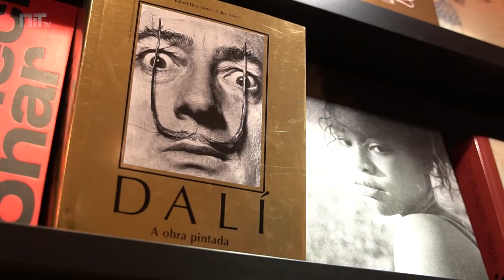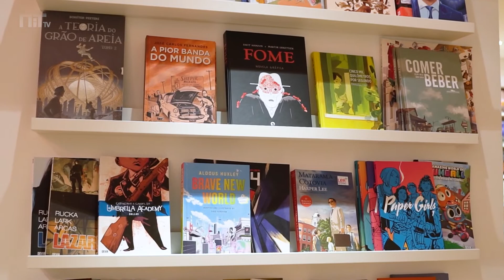Milhares de livros, café e wi-fi na esplanada: eis a nova Livraria Martins em Lisboa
Chama-se Livraria Martins e é a mais recente livraria independente de Lisboa. Fica na conhecida Avenida Guerra Junqueiro, na zona da Alameda, e abriu de forma lenta desde o final de julho. Ao todo, há 12 mil títulos à venda — mas os responsáveis querem atingir a marca dos 20 mil nos próximos tempos.

O espaço amplo, de dois pisos, é uma das grandes qualidades da livraria. Ali funcionou durante muitos anos uma loja da Massimo Dutti, que entretanto deu lugar a um pop-up de uma galeria de arte. O projeto da Livraria Martins, do empresário Gonçalo Martins — responsável pelo Grupo Editorial Atlântico — já estava a ser planeado há muito tempo.

“Foi uma ideia que surgiu do sonho do Gonçalo Martins, que tinha explorado a livraria do cinema King, em Lisboa. O fecho do cinema implicou, claro, o fecho da livraria. Era uma coisa de que ele gostava bastante e ficou sempre com essa vontade, com esse bichinho de ter um dia uma livraria, um espaço próprio, para desenvolver um conceito”, explica à NiT a porta-voz da livraria, Sara Butler, responsável pela comunicação do espaço.